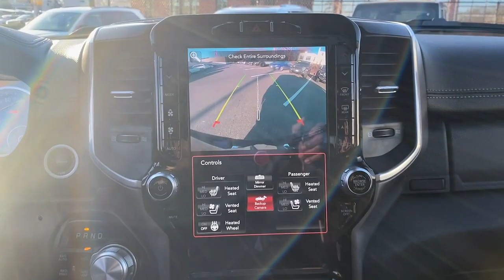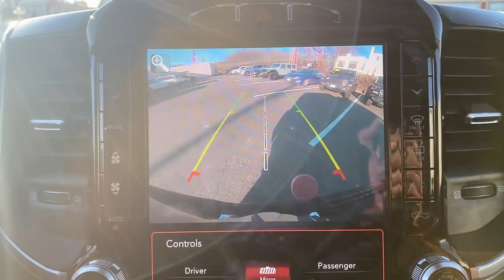2021 Ram 1500 Summit, Union County, Bridgewater, Somerset, Morris County 580101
Diamond Black Crystal Pearlcoat Used 2021 Ram 1500 Laramie available in 267 Broad Street, Summit, New Jersey at Salerno Duane CDJR. Servicing the Summit, Union County, Bridgewater, Somerset, Morris County area.

#1500 Laramie
2021 Ram 1500 Laramie - Stock#: 580101

ONE OWNER CLEAN VEHICLE HISTORY...NO ACCIDENTS RECENT TRADE IN MOONROOF SUNROOF NAVIGATION GPS NAV LEATHER FCA US LLC Certified Pre-Owned Certified 12 Touchscreen Display 8.4 Touchscreen Display Apple CarPlay Auto Dimming Exterior Passenger Mirror Auto High Beam Headlamp Control Bed Utility Group Black Interior Accents Blind Spot & Cross Path Detection Body Color Door Handles Body Color Exterior Mirrors Body Color Front Bumper Body Color Premium Power Mirrors Body Color Rear Bumper w/Step Pads Disassociated Touchscreen Display Foam Bottle Insert (Door Trim Panel) For Details Visit DriveUconnect.com For More Info Call Google Android Auto GPS Antenna Input GPS Navigation Grille Surround 3 Body Color Tex 2 Black harman/kardon 19 Speaker Premium Sound HD Radio Heated Second Row Seats Integrated Center Stack Radio Integrated Voice Command w/Bluetooth Laramie Level 2 Equipment Group (DISC) MOPAR 4 Adjustable Cargo Tie-Down Hooks MOPAR Deployable Bed Step MOPAR Spray In Bedliner ParkSense Front/Rear Park Assist w/Stop Pick-Up Box Lighting Quick Order Package 27H Laramie Radio: Uconnect 12 w/Navigation Radio: Uconnect 4C Nav w/8.4 Display Rain Sensitive Windshield Wipers Rear 60/40 Folding Split Recline Seat Rear Underseat Compartment Storage Remote Tailgate Release Sport Appearance Package Sport Decal Sport Performance Hood Tailgate Ajar Warning Lamp USB Host Flip Wheels: 20 x 9 Premium Painted w/Inserts #1 Seat Foam Cushion 10 Speakers 3 Rear Seat Head Restraints 3.21 Rear Axle Ratio 4 Way Front Headrests 48V Belt Starter Generator 4-Wheel Disc Brakes ABS brakes Adjustable pedals Air Conditioning Alloy wheels AM/FM radio: Apple CarPlay/Android Auto Audio memory Auto-dimming door mirrors Auto-dimming Rear-View mirror Automatic temperature control Brake assist Bumpers: chrome Chrome Exterior Mirrors Compass Delay-off headlights Dome Dual LED Reading Lamp Driver door bin Driver Seat Memory Driver vanity mirror Dual front impact airbags Dual front side impact airbags Dual-Pane Panoramic Sunroof Electronic Stability Control Front anti-roll bar Front Center Armrest w/Storage Front dual zone A/C Front fog lights Front License Plate Bracket Front reading lights Front Seat Back Map Pockets Front wheel independent suspension Fully automatic headlights Garage door transmitter Heated door mirrors Heated Front Seats Heated front seats Heated Steering Wheel Heated steering wheel Illuminated entry Leather steering wheel Leather Trim 40/20/40 Bench Seat LED Dome/Reading Lamp Low tire pressure warning Manufacturers Statement of Origin Memory seat MOPAR Front & Rear Rubber Floor Mats Occupant sensing airbag Outside temperature display Overhead airbag Overhead console Panic alarm ParkView Rear Back-Up Camera Passenger door bin Passenger vanity mirror Pedal memory Power 4-Way Driver Lumbar Adjust Power 4-Way Passenger Lumbar Adjust Power 8-Way Driver & Passenger Seats Power door mirrors Power driver seat Power passenger seat Power steering Power windows Radio data system Radio: Uconnect 4 w/8.4 Display Rear anti-roll bar Rear seat center armrest Rear step bumper Rear Wheelhouse Liners Rear window defroster Remote keyless entry Security system Speed control Split folding rear seat Steering wheel mounted audio controls Tachometer Telescoping steering wheel Tilt steering wheel Traction control Trailer Brake Control Trip computer Turn signal indicator mirrors Variably intermittent wipers Ventilated Front Seats Ventilated front seats Voltmeter.PRICE EXCLUDES SALES TAX DMV AND $798 DOC FEE. ALL VEHICLES ARE COSMETICALLY AS-IS.
DIAMOND BLACK CRYSTAL PEARLCOAT,MONOTONE PAINT,LARAMIE LEVEL 2 EQUIPMENT GROUP  -inc: Blind Spot & Cross Path Detection  Rain Sensitive Windshield Wipers  ParkSense Front/Rear Park Assist w/Stop  Radio: Uconnect 4C Nav w/8.4 Display  Rear 60/40 Folding Split Recline Seat  Remote Tailgate Release  harman/kardon 19 Speaker Premium Sound  Rear Underseat Compartment Storage  Auto High Beam Headlamp Control  Heated Second Row Seats  Tailgate Ajar Warning Lamp  Foam Bottle Insert (Door Trim Panel)  Auto Dimming Exterior Passenger Mirror,REAR UNDERSEAT COMPARTMENT STORAGE,PICK-UP BOX LIGHTING,PARKSENSE FRONT/REAR PARK ASSIST W/STOP,REAR WHEELHOUSE LINERS,MANUFACTURERS S